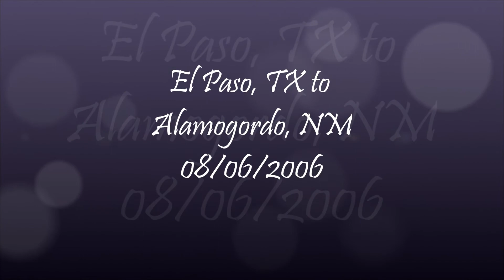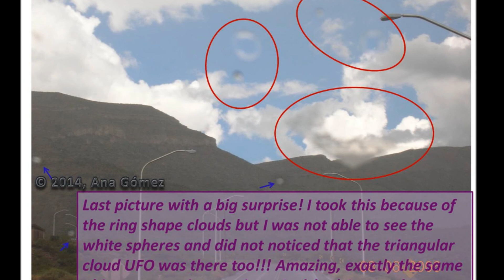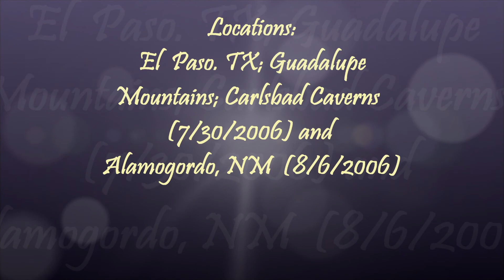UFO - Upside Down Two Triangles Cloud Like UFO - El Paso, TX, Carlsbad Caverns, Alamogorso, NM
In 2006 me and my family traveled from El Paso, TX to Carlsbad Caverns in New Mexico (7/30/2006) and from El Paso, TX to Alamogordo, NM (8/6/2006) and I took around 4 hundred pictures and years later I came back to see my pictures and I got surprised that in around 35 pictures a weird "Upside Down Two Triangle Cloud like UFO" and its trial appeared in them. I am sharing this video to let know the public that UFOs can camouflaged in the clouds and they are not noticed very easily unless we catch them in a picture or video.
In the Carlsbad Caverns'visit the UFO waited for us around 2 to 3 hours. In the last picture of three I caught the UFO and its trial in an spectacular way and also in the picture I took from the valley where appeared a weird rectangular energy and a very bright orb of light in a wall very close to me.

En 2006 mi familia y yo viajamos de El Paso, TX a las Cavernas de Carlsbad en Nuevo Mexico (7/30/2006) y de El Paso, TX a Alamogordo, NM (8/6/2006) y tome alrrededor de 400 fotografías durante ambos viajes. Años después revisando mis fotografías me di cuenta que un ovbeto volador no identificado y su rastro así como algunos otros aparecian en alrrededor de 35 fotografías, la mayoria eran del primer viaje, pero en ambos eventos fue el mismo OVNI que salió en ellas. Estoy compartiendo este video al público para mostrarles que los OVNIs pueden camuflajearse facilmente entre las nubes y pasar desapercibidos y solo una fotografía o video puede capturarlos y así darnos cuenta de que estan ahí cerca de nosotros observándonos...
En la visita a las Cavernas de Carlsbad, el OVNI nos espero de 2 a 3 horas para aparecer en la última fotografía de tres que tomé al final! Esto sin contar la extraña "energía" en forma de rectángulo y la enorme orbe de luz que aparece en la fotografía que tomé desde el estacionameinto de las Cavernas de Carlsbad.